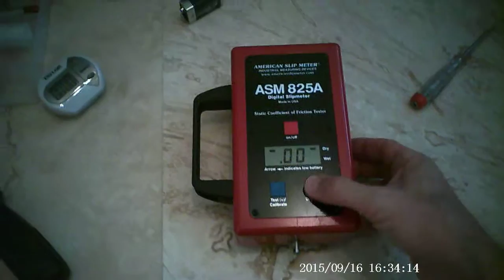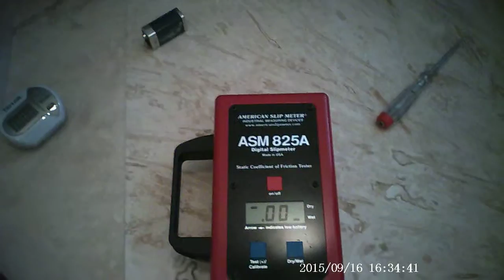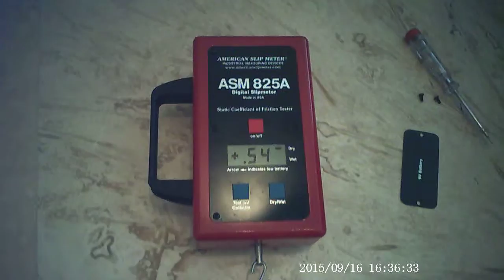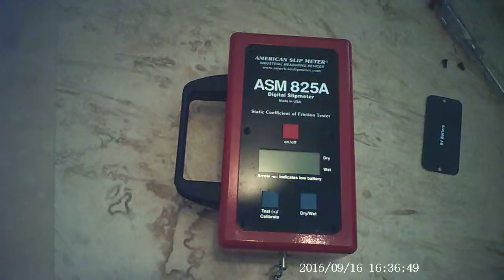How to replace 9v battery on ASM 825 Slip Meter